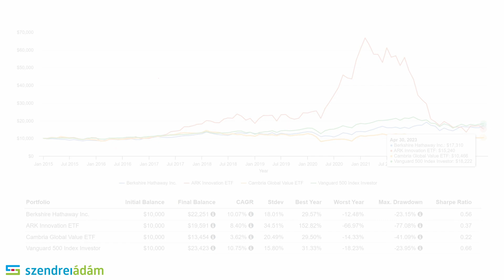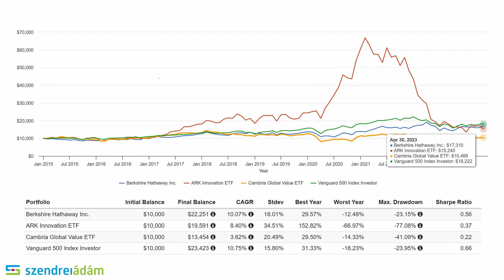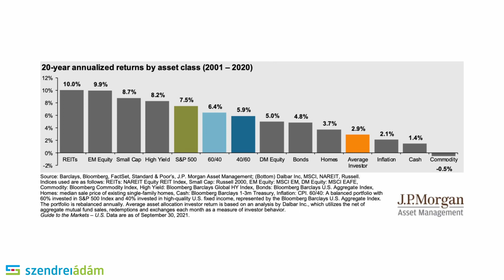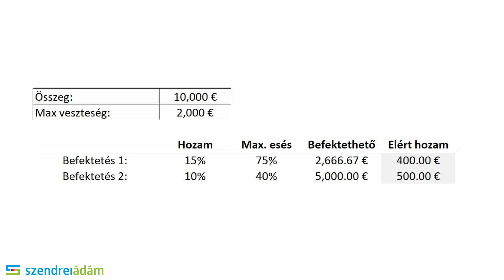Hogyan lehetsz ELÉG JÓ befektető? (5 örökzöld lecke)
A befektetésről sokaknak vagy a gyors pénzkeresés, vagy a túlzott kockázat jut az eszükbe. Mindkettő tévhiteken alapszik…